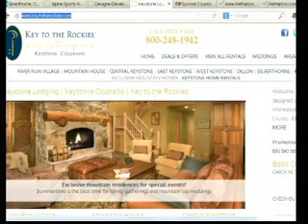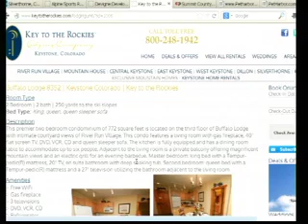Key to Rockies 1 16 15